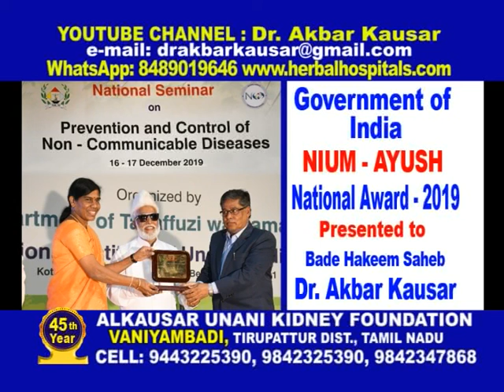Prophet's Medicine - 39 Habbur Rashad | Ashshifa - 500 for Kidney Failure | Dr.Akbar Kausar